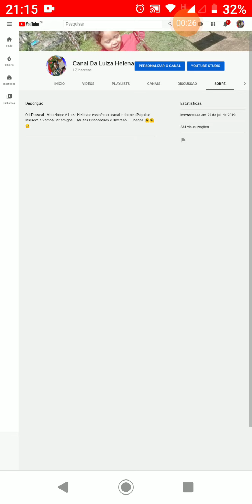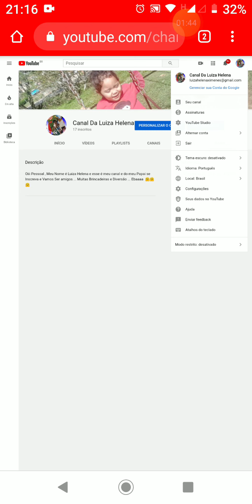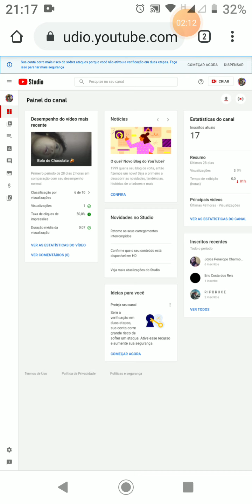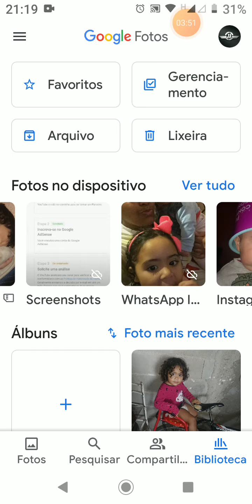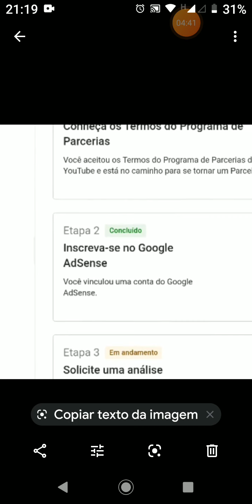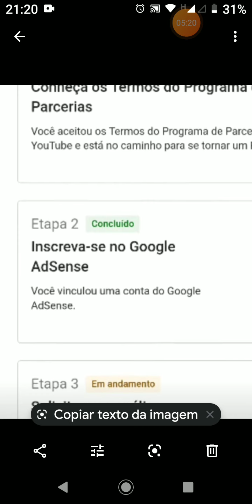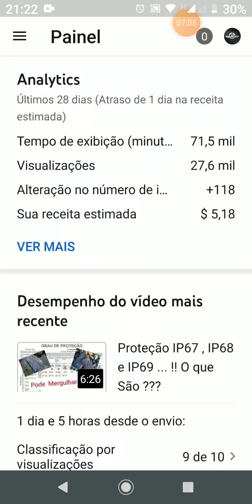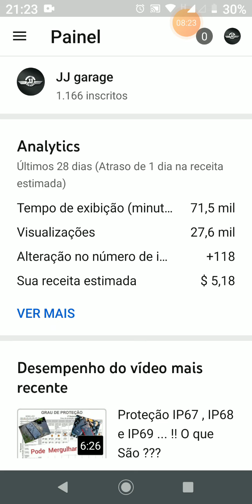COMO MONETIZAR SEU CANAL DO YOUTUBE PELO CELULAR (ATUALIZADO 2020)